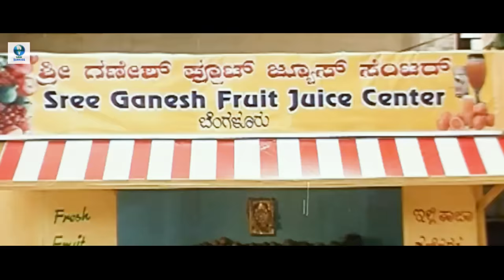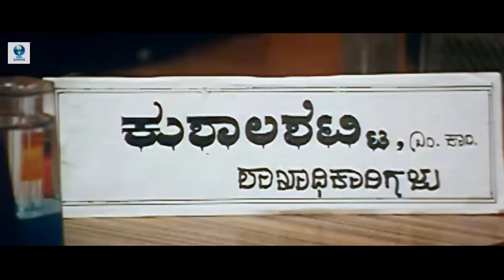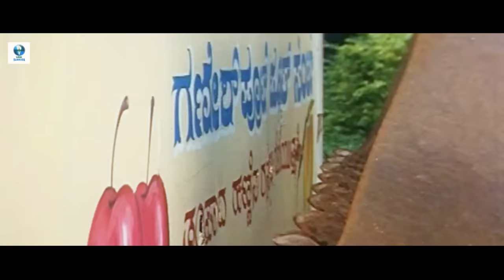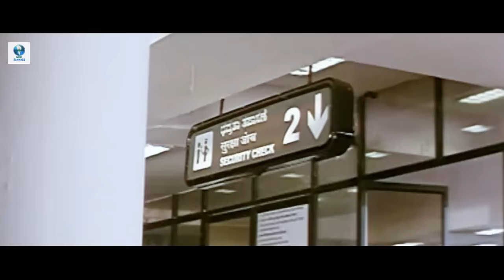ಸೀತಾರಾಮ ರಾವ್ - SITARAMA RAO Kannada Full Movie | Ramesh Aravind | Saritha Jain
Sitarama rao is an Indian Kannada language comedy film directed by B. Ramamurthy starring Ramesh Aravind & Saritha Jain in lead roles.

Synopsis: A rich woman meets with a car accident and is rescued by Seetarama Rao. He is mistaken to be the woman's fiance and plays along till he falls in love with her best friend.

Casts:
Ramesh Aravind
Saritha
Jai Jagdeesh
Shivaram
Ashwini